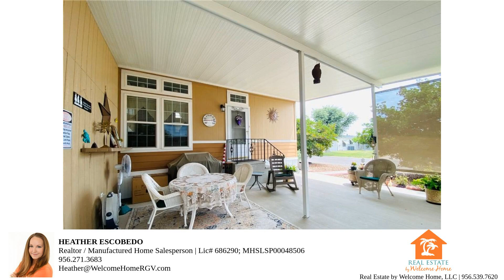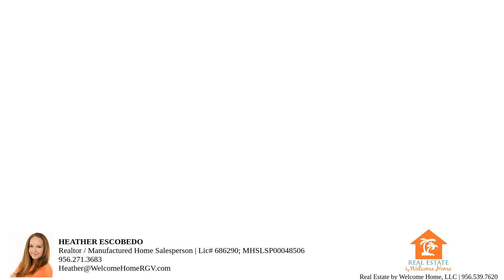202 Stage Coach Drive, Mission, TX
Looking for a diamond in the rough? Your search is over! This lovely 2 bedroom 2 bathroom mobile home, located in the esteemed 55+ community of Wagon City South is perfect for you! The front-facing eat-in kitchen with stainless steel appliances, custom-built cabinets, granite countertops, and a clear open view of the living space and its beautiful tray ceiling. The guest bath offers a tub/shower combo with a solar tube, and the master has a decorative shower with glass doors, a double vanity, and plenty of cabinet space. This home is equipped with ceiling fans, vinyl flooring, sheetrock walls, and double-pane windows with granite window sills throughout. The exterior showcases a large covered patio area with solar screens for privacy, a 352 sqft workshop/ storage room, a two-car garage with a handicap ramp entrance to the mobile, and a low-maintenance rock yard with mature trees, and is a sight to see! Even provides a metal roof and a water softener! Schedule your showing now!